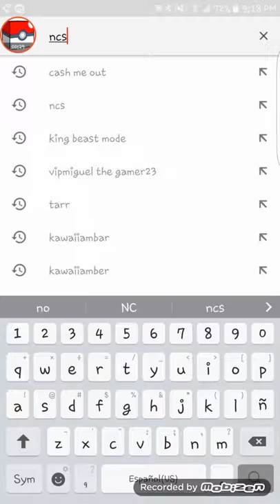Best song and mixs